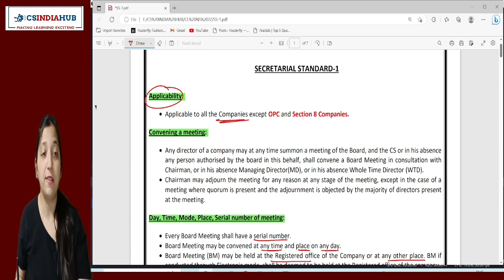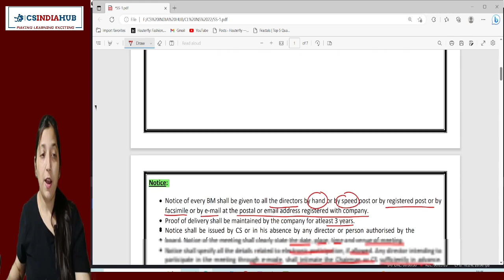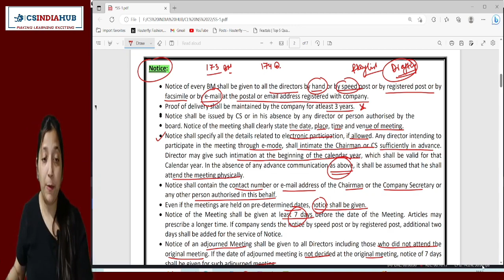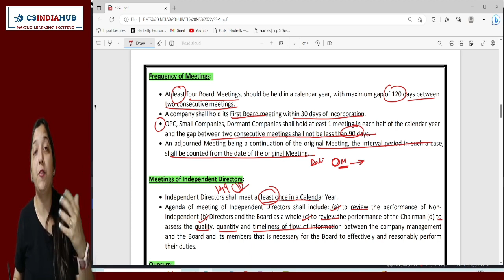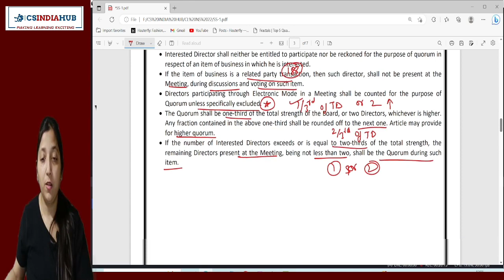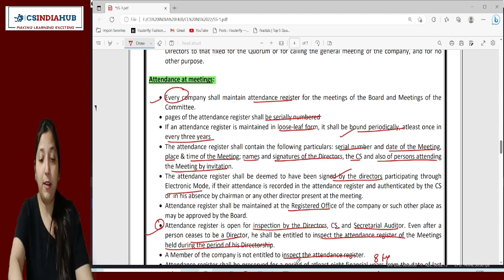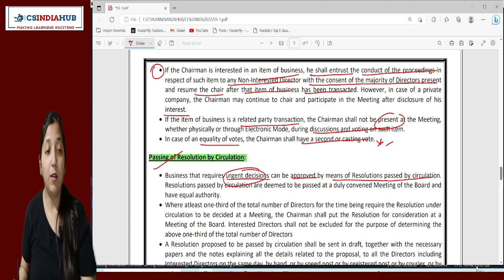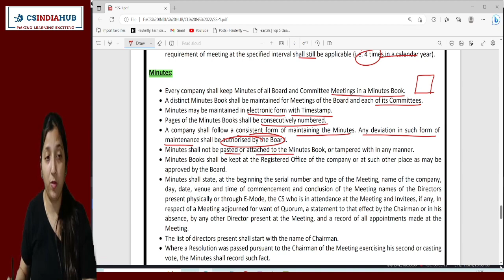Mastering Secretarial Standards Quick Revision of Board Meeting SS 1 | DEC 23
Hey Everyone!

Hello aspirants.

COMPANIES ACT 2013(BARE ACT) for JUNE 23